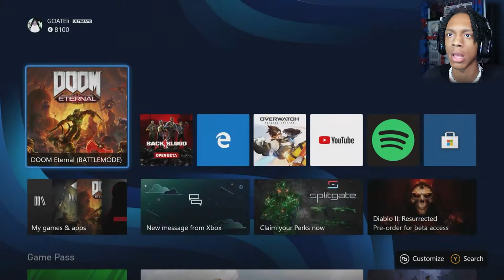Back On DOOM ETERNAL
Doom Eternal is a sequel to the 2016 Doom reboot. The game launched a day early on March 19, 2020, for PlayStation 4, Xbox One, PC, and Google Stadia. The Nintendo Switch version was delayed and was released on December 8, 2020. The PlayStation 5 version will be released sometime in 2021. The Xbox X/S version was released on the Xbox Gamepass. It was followed up by The Ancient Gods - Part One on October 20th, 2020. A sequel to this, The Ancient Gods - Part Two, was released on March 18th, 2021.

So it's been a while and come to find out that they've updated Doom Eternal for the Series X.
Now this is a perfect time to revisit a great game from 2020!!

MUSIC CREDITS